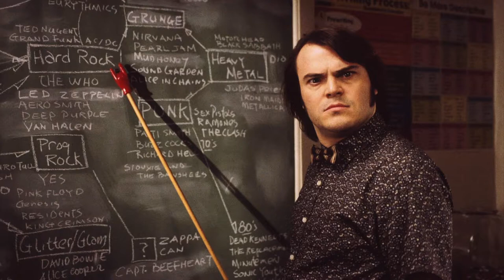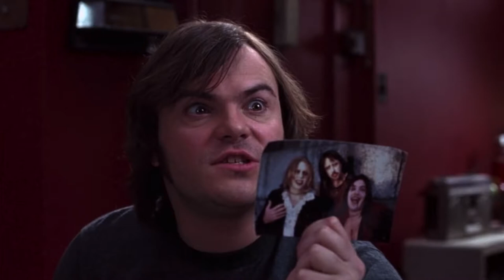BEST FILMS ABOUT MUSIC [SUB ITA]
🎥 A list of some of the best music-related films, from hip hop and jazz to rock and metal. My Links ⬇